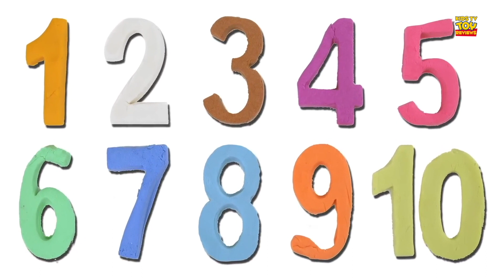Best Toddler Learning Video | Learn to Count 1 to 10 + More Kids Videos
Looking for a learning video for your toddler? Look no further! In this video, we'll teach your toddler how to count from 1 to 10. We'll also teach them some other fun and essential toddler learning skills, like colors and shapes. Watch this video and learn how to help your toddler learn at their own pace!
Kids TV Toy Review is home to the best and fun DIY, unboxing & toy reviewing videos, they will enjoy their playtime by watching educational content featuring vehicles, Lego, farm vehicles, cars, firetrucks, police cars, construction sets & many more.
Parents will realise that Kids TV Toy Review is the ideal destination to not only acquire knowledge & thinking skills but also develop their child’s imagination & creativity.